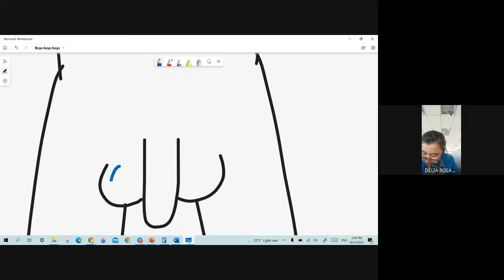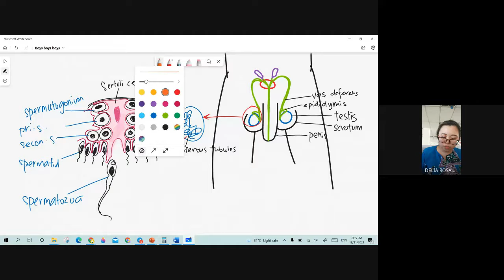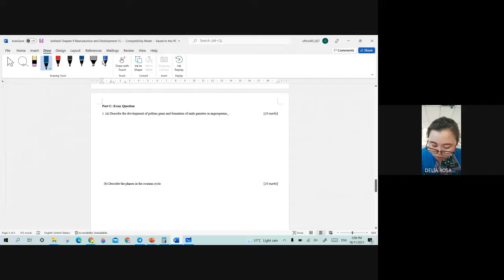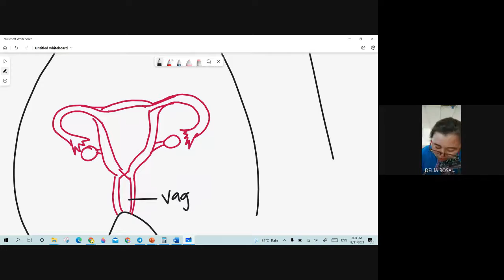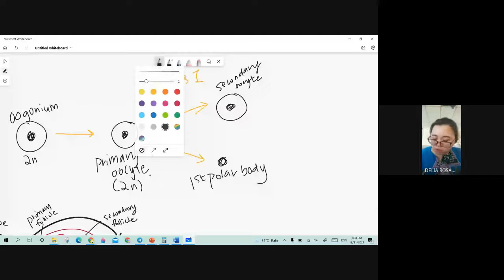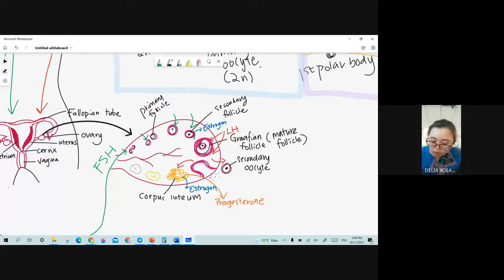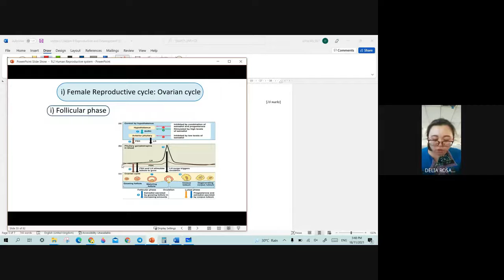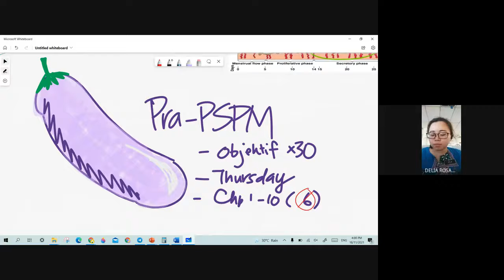Google Meet Thursday 18 November 2021 2.30pm